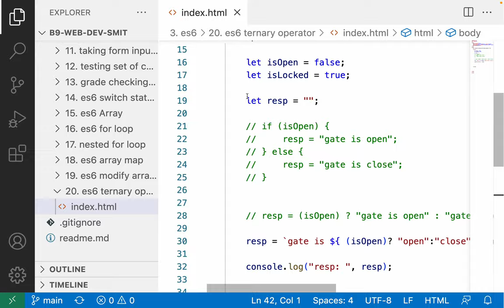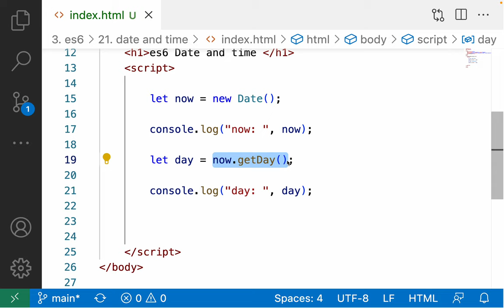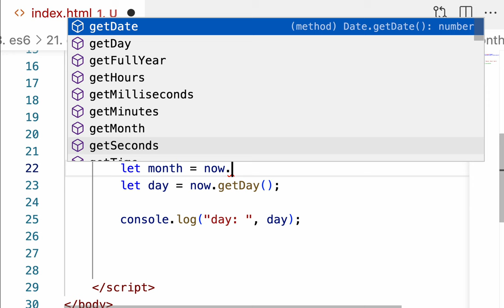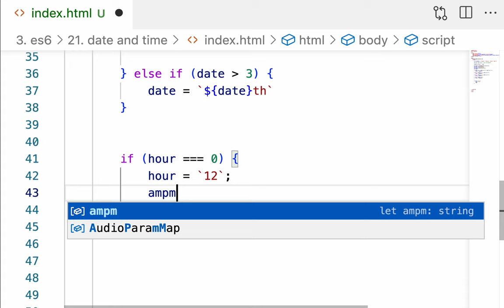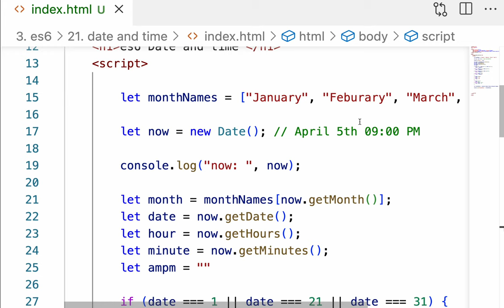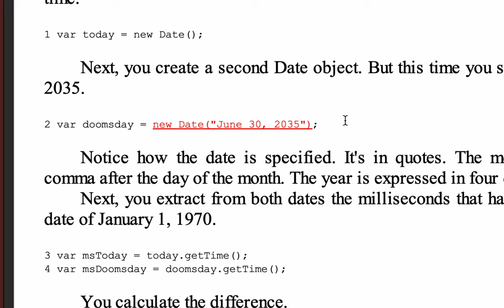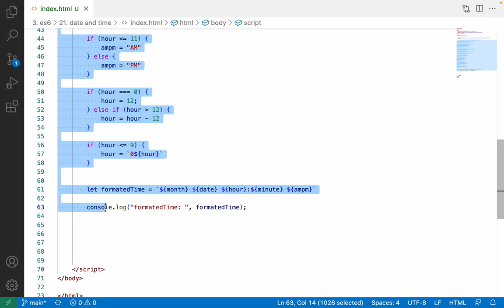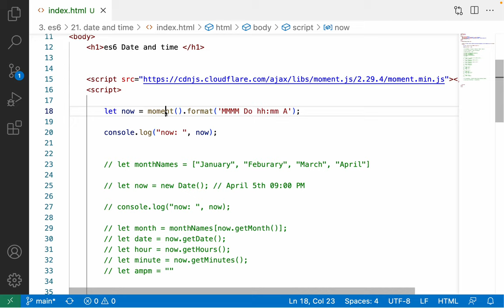84. es6 Date and Time methods - formatting time using Moment.js library